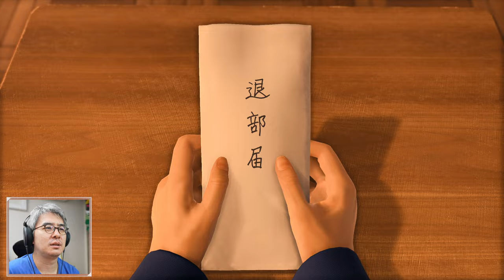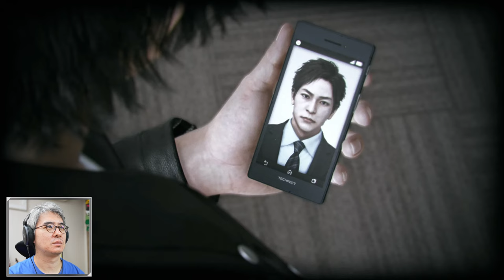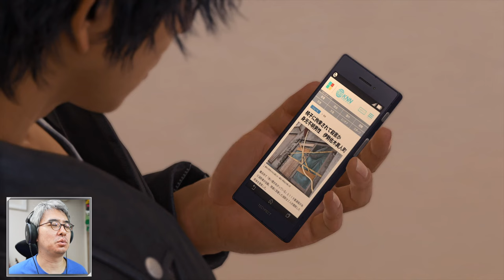【瀬戸タク #3】やるしか…ないのか？ / LOST JUDGMENT 裁かれざる記憶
※ネタバレ注意：今回は第２章〜第３章をプレイしていきます。

2018年末に世間を騒がせたキムタクゲーム「JUDGE EYES:死神の遺言」から約3年。
続編となる新作「LOST JUDGMENT 裁かれざる記憶」をプレイしていきます！

‹商品リンク›
LOST JUDGMENT:裁かれざる記憶 - PS5

瀬戸がお茶を入れているジョッキ型タンブラー

‹前作の動画もありますよ›

‹画像素材›
かわいいフリー素材集 いらすとや